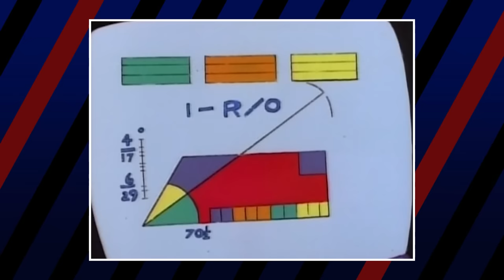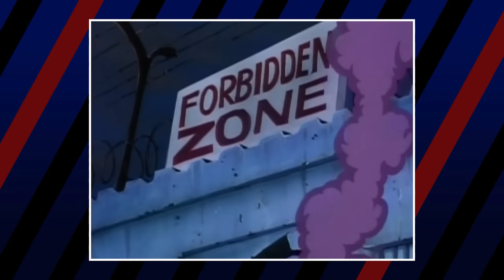Sonic The Hedgehog SatAM Characters: Good to Evil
Commonly known as Sonic SatAM, Sonic the Hedgehog has many characters that are literally at war with e ach other. Who's a Freedom Fighter, who opposes them, and who might fall in between?

Credits
Production Leads: Luka Lalosevic & Kristijan Vukovic
Assistant Producer & Designer: Trixia Salonga
Editors: Kristijan Vukovic, Luka Lalosevic, Milos Kuzmanovic,
Media Assistants: Trixia Salonga, Shyr Aguilar, Milos Lalosevic & Michael Navarro